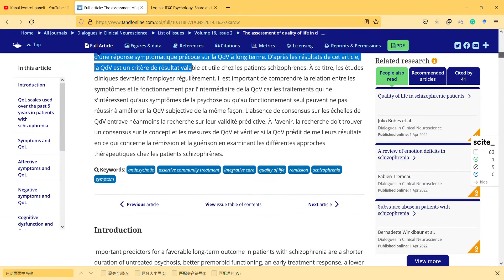The assessment of quality of life in clinical practice in patients with schizophrenia